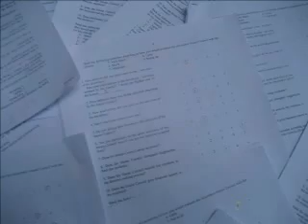HBO Practicum Part 2